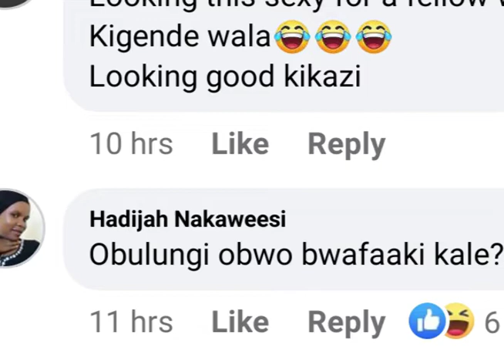PASTOR BUJINGO BAMUSWAZIZA/ JULIE MUTESASIRA AKIGUDDEKO, KINO TALI KIDDAMU/JULIANA'S BD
Teddy bujingo aweera bambi-Suzan Makula ne pr Bujingo nga balumya kumukolo

FULL STOP ENYUMBA AGISERESE-MUSANYUFU

Okukyala kwa Pr. Bugingo ne Susan Makula. Obukumi bubade bwamanyi nyo

Tubikwase Wamato Estate management

TALK AND TALK SHOW BUGINGO MAKULA EDITION

KIWEDDE-OKUKYALA KWA PR BUJINGO EWA BA SUZAN MAKULA -KUSITUDE EBIKOONGE OKUVA MU MUNSONDA ZOONA

Irene Namatovu yebaziza Hamza okukola Rema byayagala ku Birthday ya Eve Namulondo

Susan Makula akikoze ayanjudde Pastor Bugingo, Teddy Bujingo akaabye. Gunyumye

Susan makula's kukyala 😊 pr. Bujingo ne makula bakigadde laba Ssente mukukyala kwa Susan makula.

Omukolo gwa Susan makula ne Pastor Bugingo,. babakolimidde.